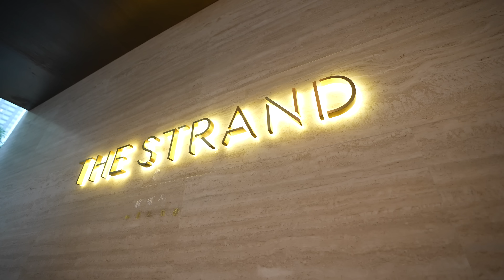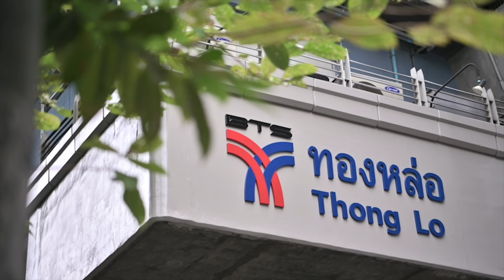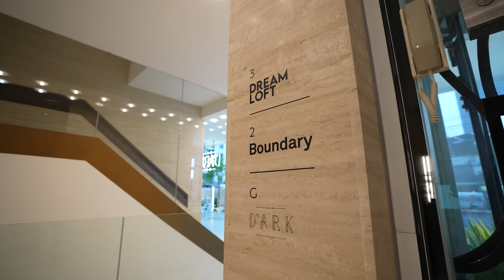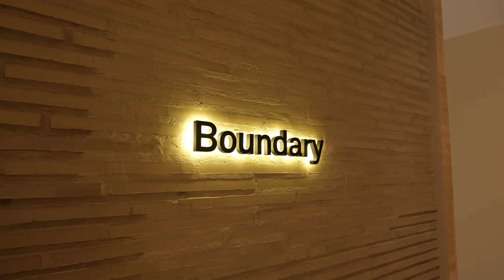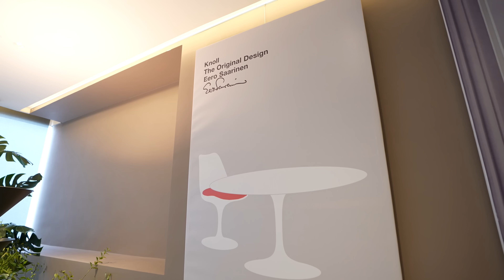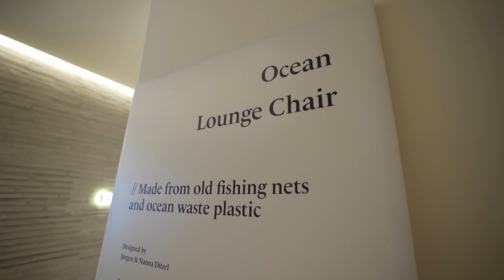The Strand x Boundary:พาดูคอนโดมิกซ์ยูสติด BTS ทองหล่อ พร้อมลองนั่งIconic Chairระดับโลก! (ENG. SUB.)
แอบบอก-ออกแบบคลิปนี้ พาทุกคนไปดูคอนโด The Strand ทองหล่อ
คอนโดที่อยู่ใกล้รถไฟฟ้า BTS ทองหล่อแค่ 1 นาทีเท่านั้น
แต่นอกจากจุดเด่นเรื่องโลเคชั่นแล้ว แนวคิดการออกแบบของคอนโดนี้ก็แตกต่างและ
นอกจากนั้นในคลิปนี้ ผมยังพาทุกคนมารู้จักกับ Iconic Furniture ตัวท๊อปๆ ที่ออกแบบโดยดีไซเนอร์ชื่อดังของโลกที่โชว์รูม Boundary อีกด้วย
เช่น Barcelona chair / Wassily Chair / Womb chair / Tulip chair
ใครที่ดูในคลิปแล้วอยากมาเห็น มาลองนั่ง ลองสัมผัสของจริง สามารถแวะมางาน exhibition : Knoll the Original Design ได้เลยนะครับ
เริ่มตั้งแต่วันนี้ - ถึงวันที่ 20 สิงหาคม 2566 ครับ

ราคาเริ่มต้นของโครงการ The Strand ทองหล่อจะอยู่ที่ 20 ล้านนะครับ
ส่วนห้อง Duplex ที่ทุกคนเห็นในคลิป ราคาจะอยู่ที่ 48.5 ล้านบาท และเป็นยูนิตสุดท้ายแล้วนะครับ
ใครที่สนใจติดต่อมาได้ที่ 1265 หรือ